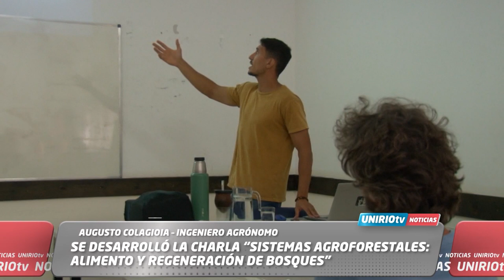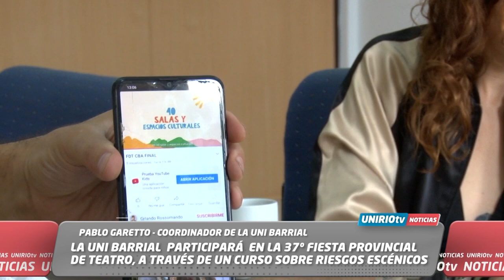UNIRIO TV NOTICIAS - 29-03-2023